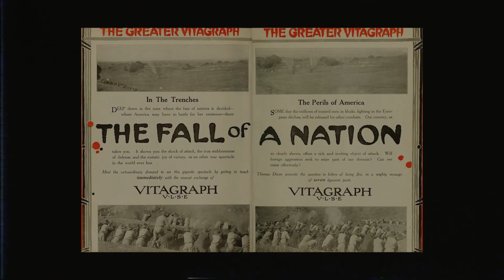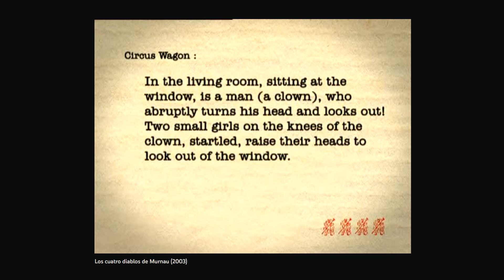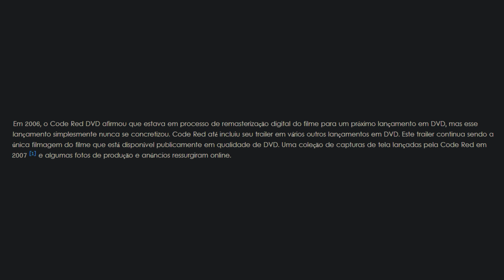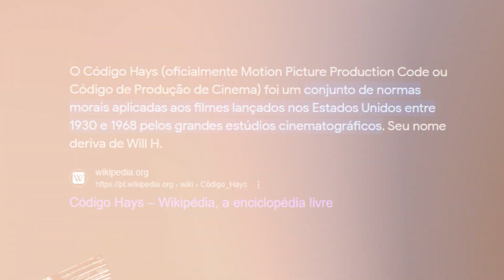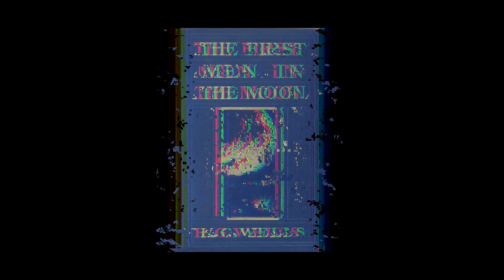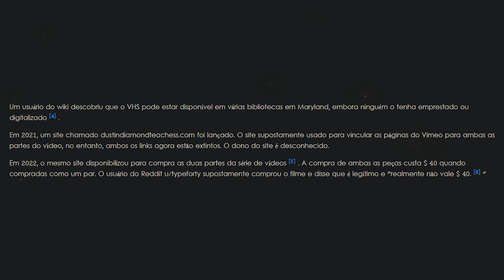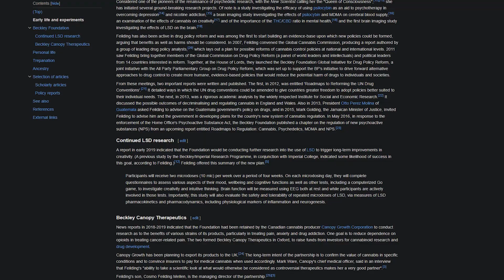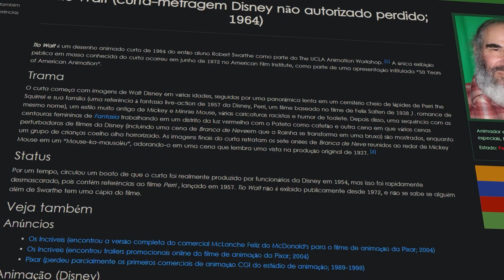o ABISMO do ICEBERG dos FILMES PERDIDOS Pt.2 | LOST MEDIA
Ao longo da história do cinema, várias produções foram perdidas. E no vídeo de hoje, vamos explorar o abismo do "Lost Films Iceberg", que traz dessa vez as produções mais obscuras e sombrias da história do cinema.